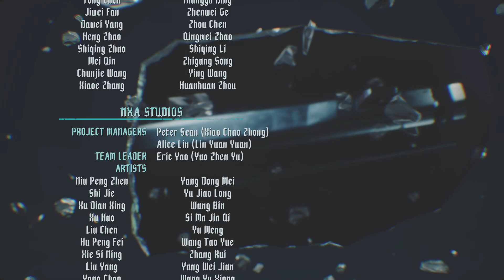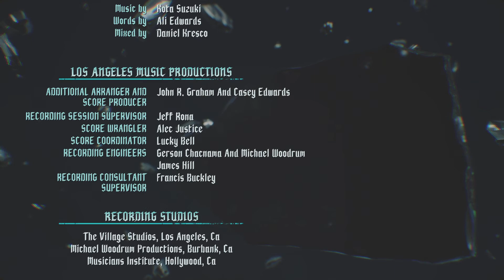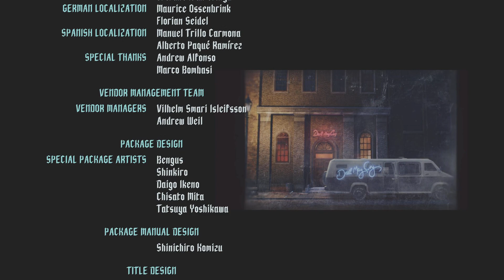Devil May Cry 5 finale